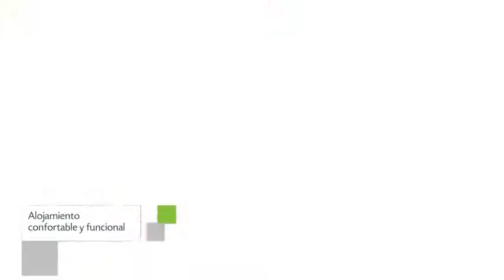Hotel Pousada Águas Claras en Brasilia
Hotel Pousada Águas Claras tiene 24 habitaciones dotadas de minibar, ducha y tv.